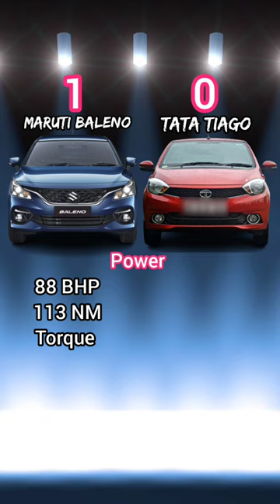Maruti Baleno Vs Tata Tiago Comparison | ये क्या देख लिया 😮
tata tiago xz plus
tiago facelift